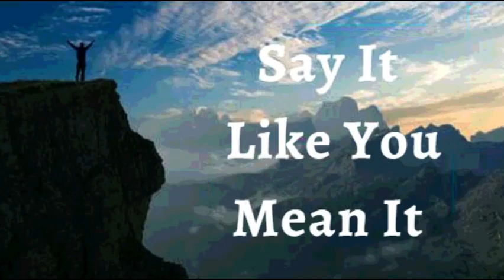13th September 2022 Say It like You Mean It (Audio in Punjabi)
13 ਸਤੰਬਰ 2022

 ਮੈਂ ਘੋਸ਼ਣਾ ਕਰਦੀ ਹਾਂ ਕਿ ਮੈਂ ਵਿਕਾਸ ਦੇ ਨਵੇਂ ਮੌਸਮਾਂ ਵਿੱਚ ਚੱਲ ਰਹੀ ਹਾਂ।  ਮੈਂ ਖੜੋਤ ਨਹੀਂ ਕਰਦੀ ਅਤੇ ਨਾ ਹੀ ਪੁਰਾਣੇ ਨੂੰ ਫੜਦੀ ਹਾਂ।ਮੈਂ ਇਹ ਜਾਣ ਕੇ ਬਦਲਣ ਲਈ ਤਿਆਰ ਹਾਂ ਕਿ ਪਰਮੇਸ਼ੁਰ ਦੀਆਂ ਮੇਰੇ ਲਈ ਬਿਹਤਰ ਯੋਜਨਾਵਾਂ ਹਨ। ਮੌਕੇ ਦੇ ਨਵੇਂ ਦਰਵਾਜ਼ੇ, ਨਵੇਂ ਰਿਸ਼ਤੇ, ਅਤੇ ਕਿਰਪਾ ਦੇ ਨਵੇਂ ਪੱਧਰ ਇੱਥੇ ਅਤੇ ਹੁਣ ਯਿਸੂ ਦੇ ਨਾਮ ਵਿੱਚ ਹਨ।  ਇਹ ਮੇਰਾ ਐਲਾਨ ਹੈ।

 ਮੇਰਾ ਸਰੀਰ ਪਵਿੱਤਰ ਆਤਮਾ ਦਾ ਮੰਦਰ ਹੈ;  ਇਸ ਲਈ, ਮੈਂ ਸ਼ਬਦ ਤੋਂ ਇਲਾਵਾ ਕਿਸੇ ਵੀ ਚੀਜ਼ ਨੂੰ ਮੇਰੇ 'ਤੇ ਹਾਵੀ ਹੋਣ ਦੀ ਇਜਾਜ਼ਤ ਦੇਣ ਤੋਂ ਇਨਕਾਰ ਕਰਦੀ ਹਾਂ। ਮੈਂ ਆਪਣੇ ਸਰੀਰ ਨੂੰ ਪਰਮੇਸ਼ੁਰ ਦੇ ਬਚਨ ਦੇ ਅਧੀਨ ਰੱਖਦੀ ਹਾਂ!  ਕੋਈ ਵੀ ਚੀਜ਼ ਜੋ ਮੇਰੇ ਜੀਵਨ ਲਈ ਪਰਮੇਸ਼ੁਰ ਦੇ ਬਚਨ ਨਾਲ ਮੇਲ ਨਹੀਂ ਖਾਂਦੀ ਹੈ, ਮੇਰੇ ਸਰੀਰ ਵਿੱਚ ਆਗਿਆ ਨਹੀਂ ਹੈ! ਮੈਂ ਬ੍ਰਹਮ ਸਿਹਤ ਵਿੱਚ ਨਿਰੰਤਰ ਚਲਦੀ ਹਾਂ ਪਰਮਾਤਮਾ ਦੀ ਮਹਿਮਾ!  ਆਮੀਨ
 ਮੈਂ ਮਜ਼ਬੂਤ ​​ਹਾਂ।(ਐਫ਼ 6:10)
 ਮੈਂ ਤੰਦਰੁਸਤ ਹਾਂ। (1 ਪਤ 2:24)
 ਮੈਂ ਧੰਨ ਹਾਂ।(ਅਫ਼ 1:3)
 ਮੈਂ ਸ਼ਕਤੀਸ਼ਾਲੀ ਹਾਂ। (ਇਸ 40:29)
 ਮੈਂ ਮਸਹ ਕੀਤਾ ਹੋਇਆ ਹਾਂ (1 ਜੌਨ 2:20)
 ਮੈਂ ਆਜਾਦ ਹਾਂ।(ਯੂਹੰਨਾ 8:36)
 ਮੈਂ ਰੱਬ ਦੀ ਪਿਆਰੀ ਹਾਂ।(ਮਰਕੁਸ 1:11)
 ਮੈਂ ਇੱਕ ਕੀਮਤੀ ਬੀਜ ਹਾਂ। (ਲੂਕਾ 8:15)
 ਮੈਂ ਰਸ ਨਾਲ ਭਰੀ ਹੋਈ ਹੈ ਅਤੇ ਪ੍ਰਭੂ ਵਿੱਚ  ਹਰੀ ਹਾਂ(ਜ਼ਬੂਰ 92:14)
 ਅਤੇ ਪੁਰਾਣੀ ਉਮਰ ਵਿੱਚ ਵੀ ਮੈਂ ਤਾਜ਼ਾ ਅਤੇ ਫਲੋਰਿਸ਼ਿੰਗ ਹੋਵੇਗੀ ।(ਜ਼ਬੂਰ 92:14)

 ਸ਼ਲੋਮ